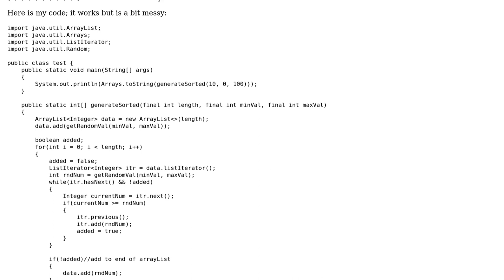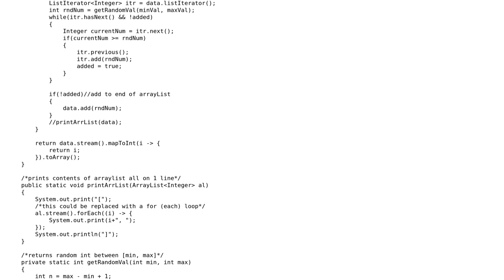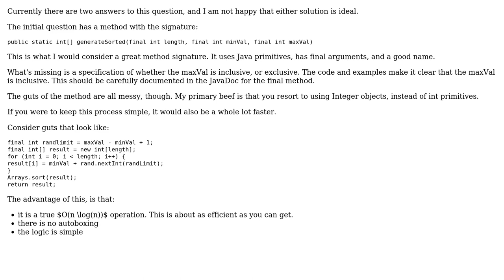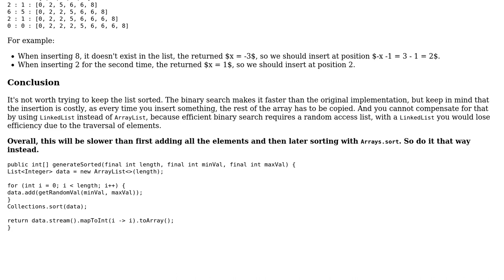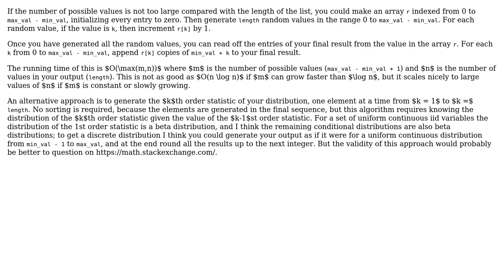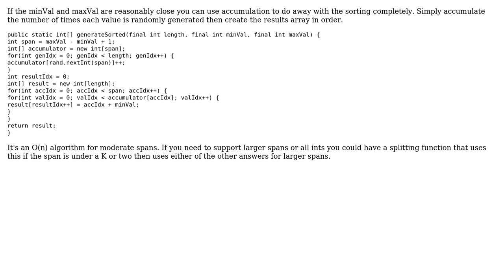Code Review: Randomly generating a sorted array (5 Solutions!!)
Code Review: Randomly generating a sorted array

With thanks & praise to God, and with thanks to the many people who have made this project possible! | Content (except music & images) licensed under CC BY-SA | Music | Images & others | With thanks to user wtsang02 user Stephen Fulton user rolfl user janos user David K user Celeritas user bhathiya-perera and the Stack Exchange Network Trademarks are property of their respective owners. You are responsible for your own actions.